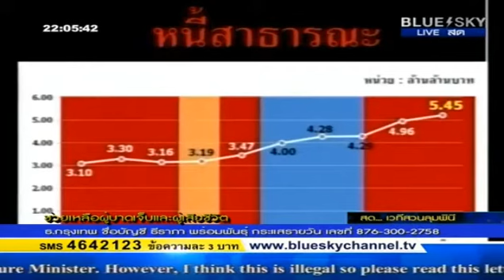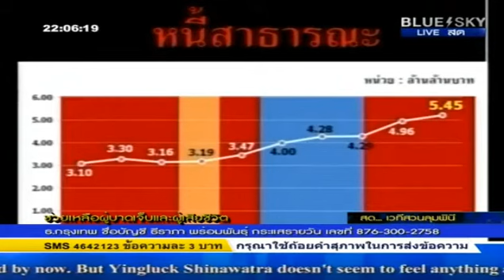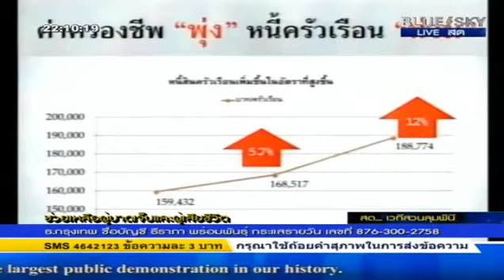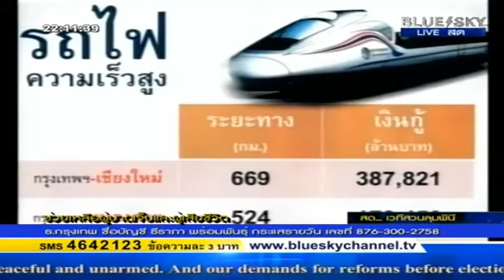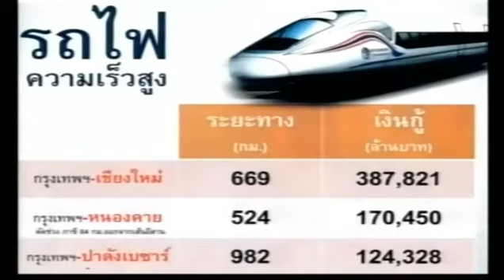อรรถวิชช์ สุวรรณภักดี 11/03/2557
ดูคลิป Bluesky ย้อนหลังได้ที่